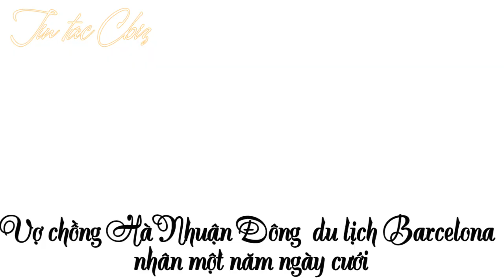Năm ấy hoa nở trăng vừa tròn tập 65 Ngô Sính và vợ đi du lịch ở Barcelona nhân dịp 1 năm ngày cưới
Chiều 2/9, Hà Nhuận Đông chia sẻ trên trang cá nhân loạt ảnh tình cảm bên vợ. Tài tử tiết lộ anh và Peggy bí mật đến Tây Ban Nha nghỉ dưỡng từ cuối tháng 8. Đây là chuyến đi kỷ niệm một năm ngày cưới của anh.